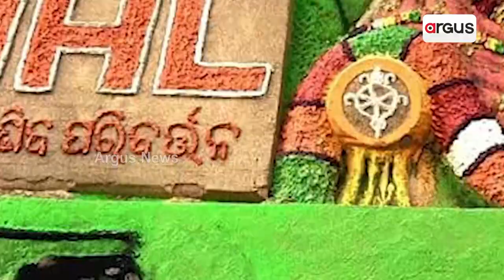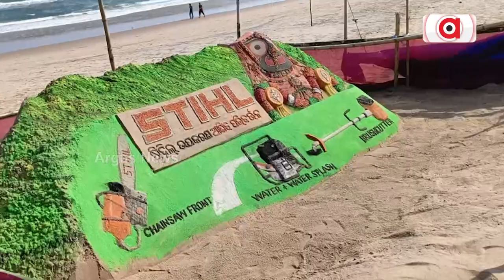Sand Artist Sudam Pradhan Creates Beautiful Sand Art, Showcases Modern Agricultural Machinery